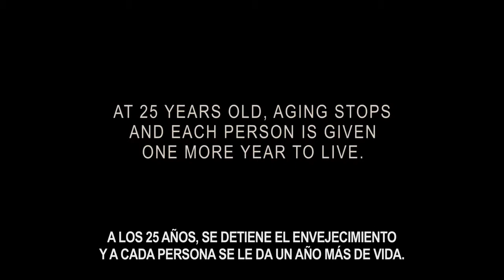El Precio de Mañana In Time, 2011 Trailer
Para ver la película completa visita
ya que acá youtube me la bloquea :´-(

Here because youtube blocks me :'- (